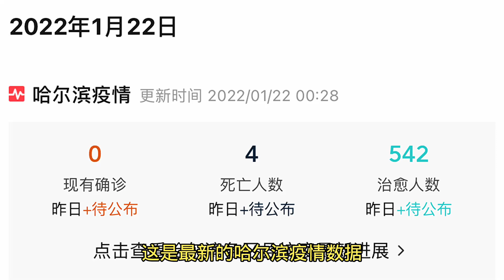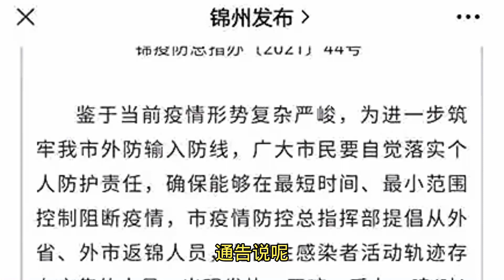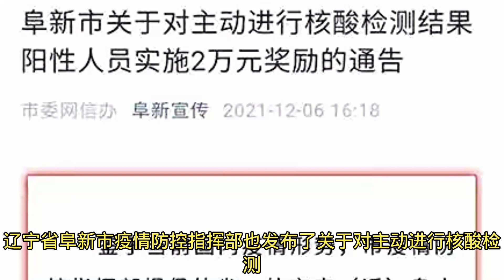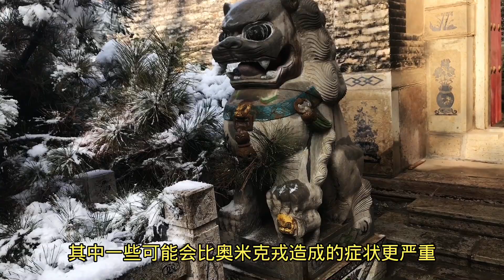北京确诊34例；辽宁两市2万元奖励感染着；《柳叶刀》撰文三月结束